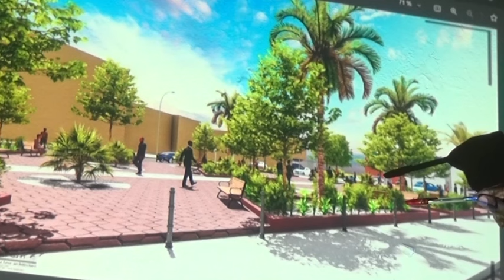Désencombrement de Diamniadio:Les autorités dévoilent un Plan pour une Ville Neuve...